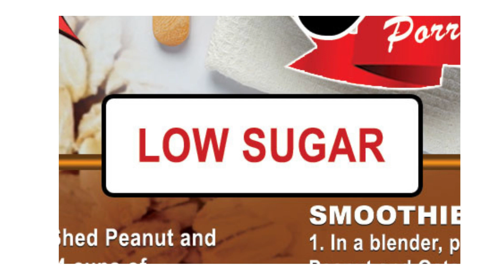Strong back porridge... Strengthen up yourself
JamShed. Strengthen up yourself